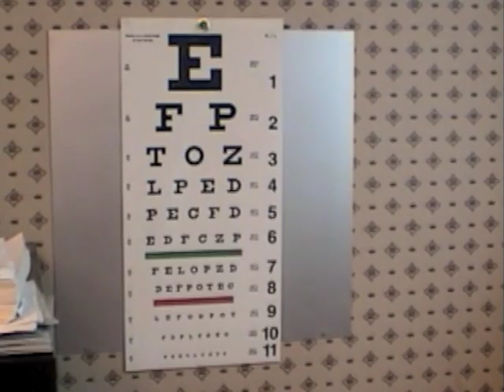2010 GHL Banquet Opening.mov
Opening Video for the 2010 GHL Niagara Awards Gala Banquet  - featuring Jon Pollock and GHL Commish Richard Scapillati